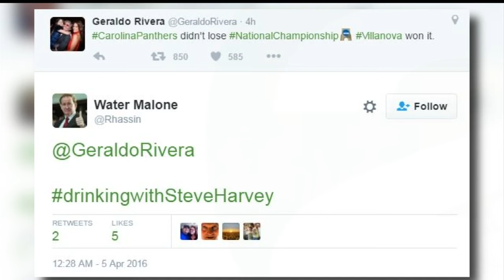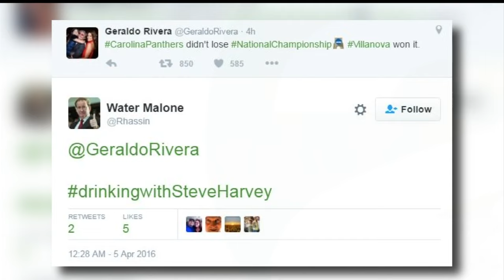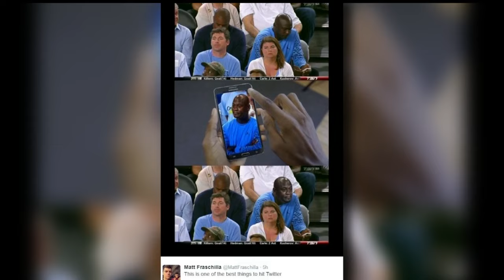National Championship Memes